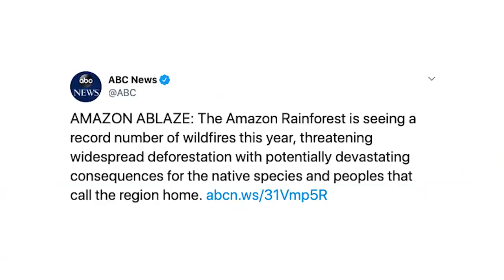The Amazon isn't 'Burning' It's Being Burned